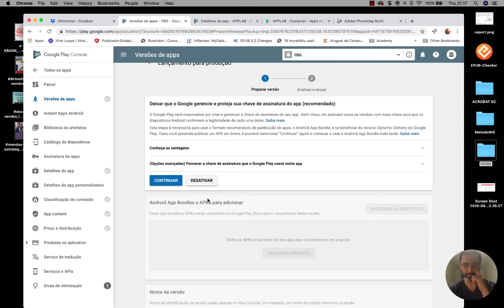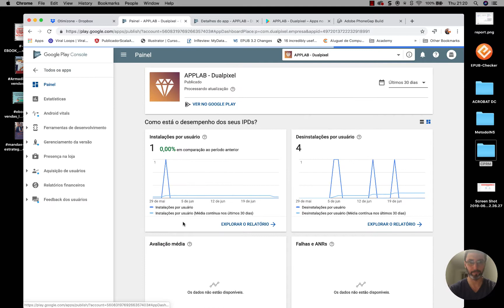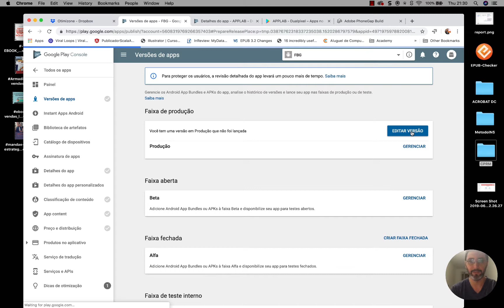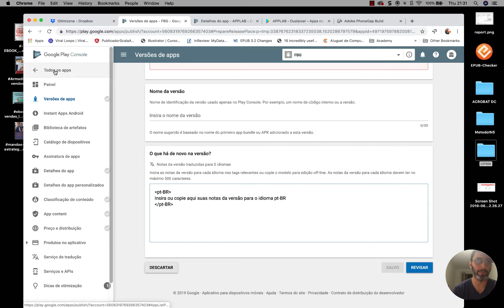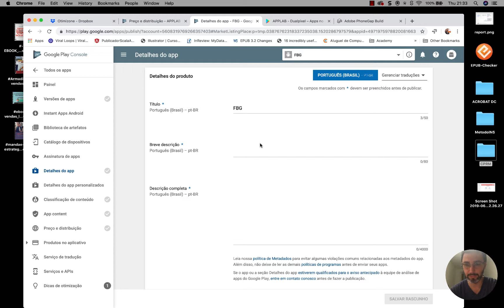Android 03 - Publicando no Google Play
Se você é assinante do Adobe Creative Cloud assista este vídeo: "2 Meses Grátis do Adobe Creative Cloud"
Etapas para publicação um arquivo APK no Google Play.

Precisa de ajuda na produção, publicação e gestão dos apps nas App Store.